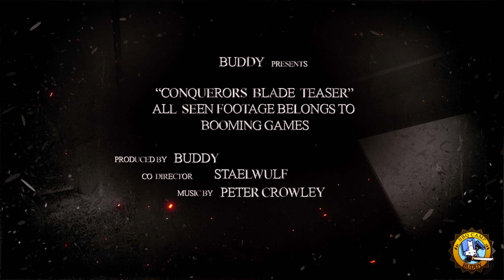Conquerors Blade Teaser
Conqueror's Blade is a new free-to-play MMO game of medieval warfare - an ambitious hybrid that deploys tactical third-person action within an epic open world of military strategy.
Players must vie to become a great warlord and lead their unique civilization to glory.

Created with Adobe After Effects CC

► BBQ Camp Teamspeak
     TS3.BBQCAMP.de

     2.Song composed by Peter Crowley Fantasy Dream